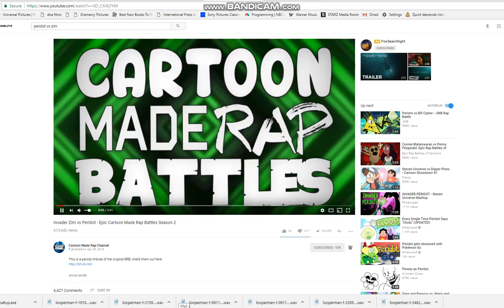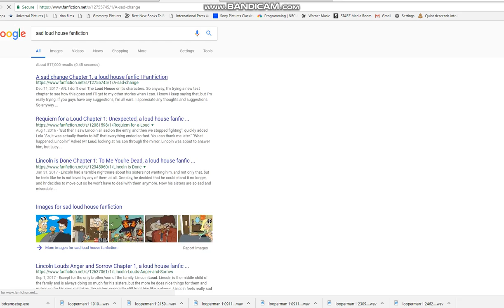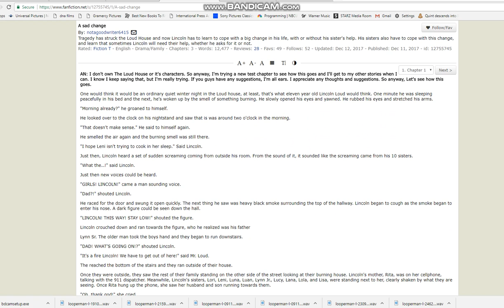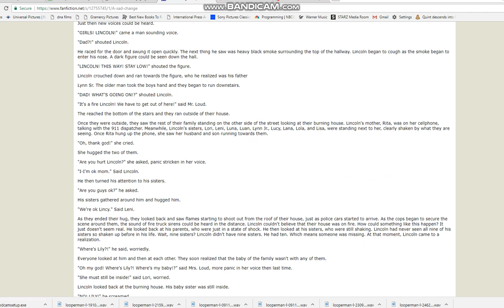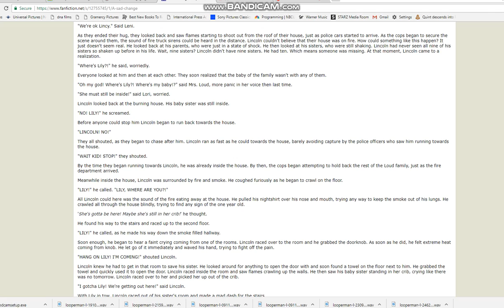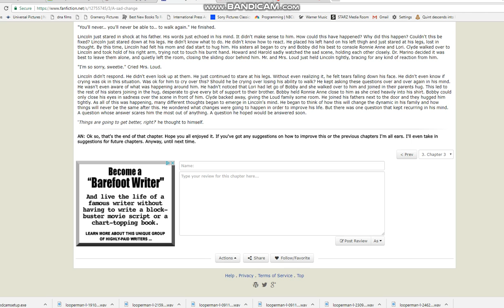loud house fanficz 2018i8